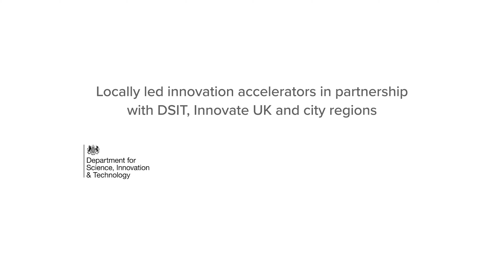Clean Futures Accelerator - Cohort 1 - Elevator Pitch - Hixal